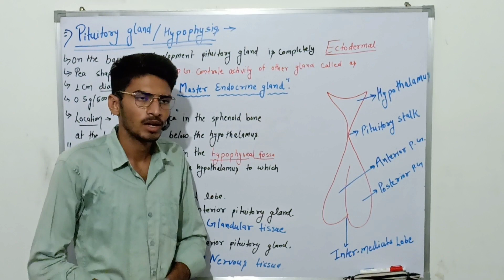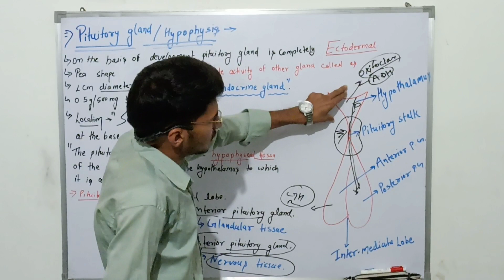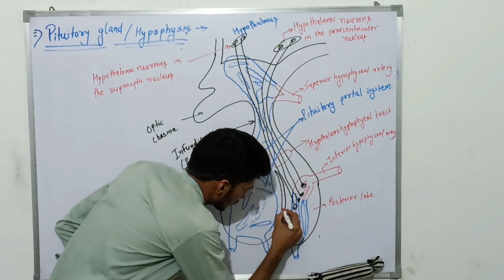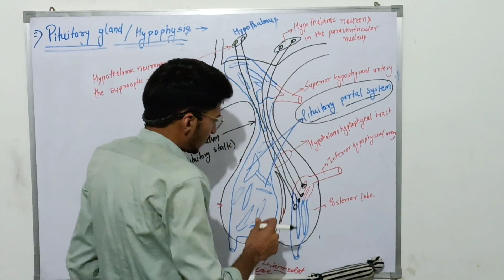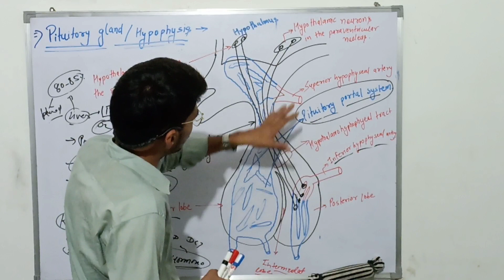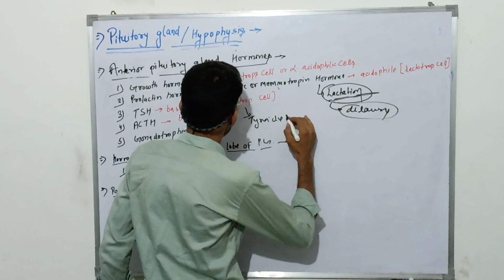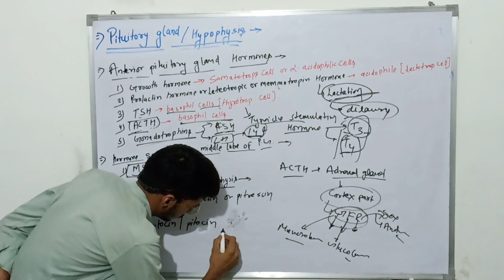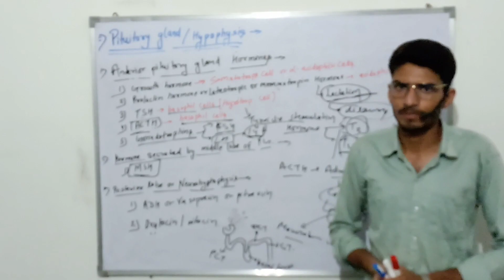Pituitary Gland || Anterior Pituitory Gland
Pituitary Gland || Anterior Pituitory Gland || Posterior Pituitory Gland || Anatomy & Physiology

I would like to answer.
Any Negative comment can blook your ID from this account.